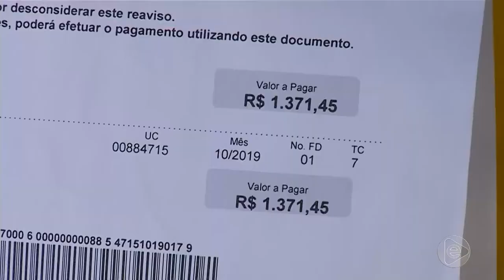Jornal Em Tempo (14.11.2019) 1º Bloco